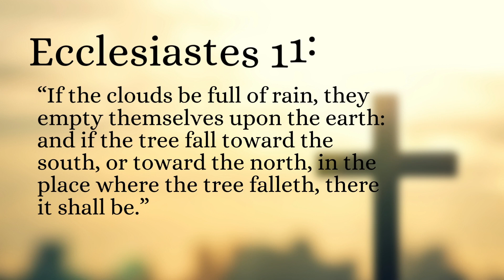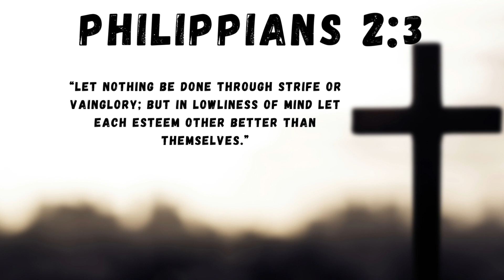Be a Cloud - Part 1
Are you investing your life in the things of God, or are you hoarding life unto yourself?

Video Credit: Ethan